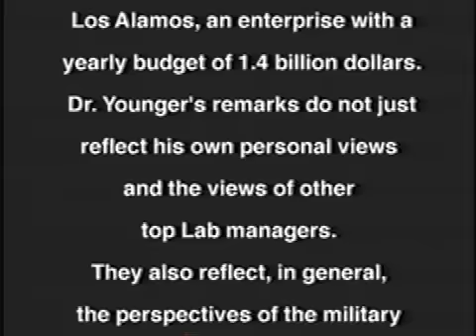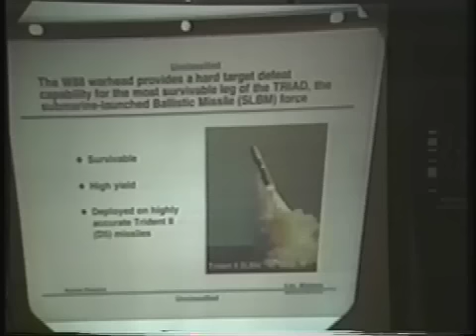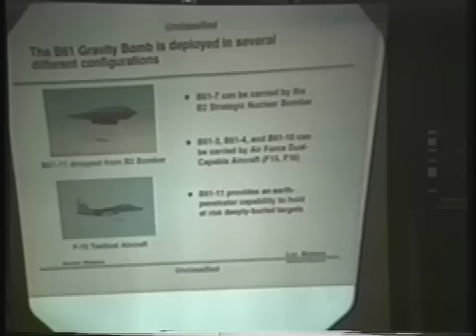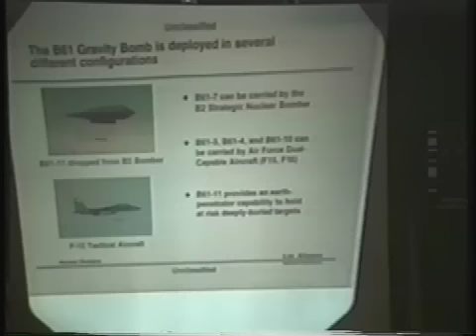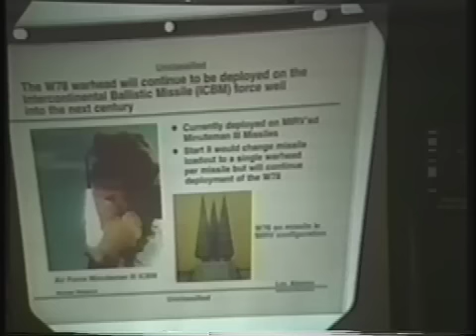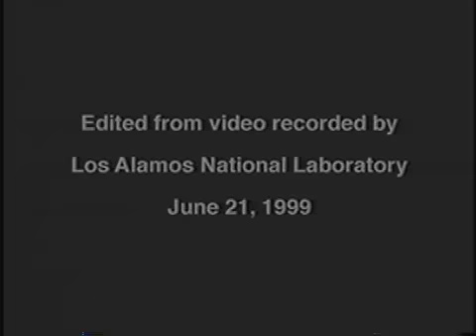Los Alamos Security Presentation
This recording of a presentation given to Los Alamos National Laboratory scientists was never meant to be seen by the public.  As such, it clearly shows the kind of attitude and approach you'd heard about, but prayed never really existed.